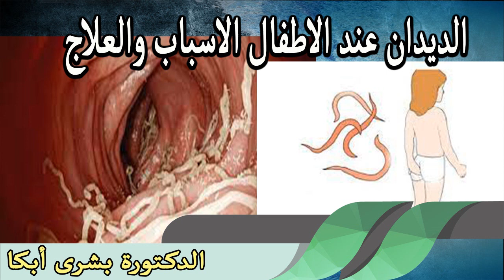الديدان عند الاطفال الاسباب والعلاج الدكتورة بشرى أبكا